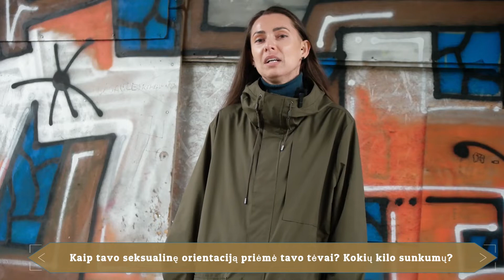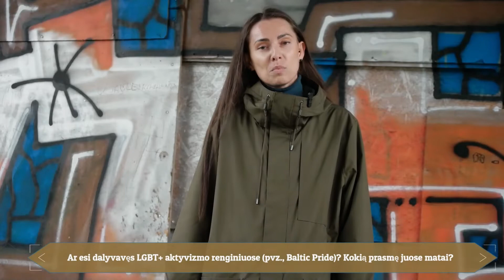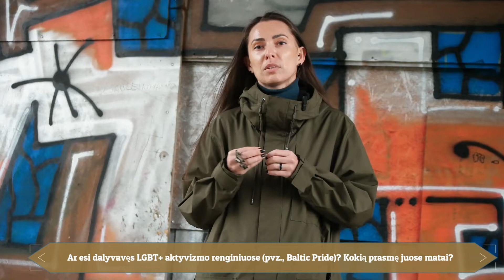Mąstyk, kaip mąstai: LGBT bendruomenės patirtys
Pjektas "Mąstyt, kaip mąstai" pristato įvairių socialiai pažeidžiamų visuomenės grupių nuoširdžius pasidalinimus savo išgyvenimais. Šį kartą kviečiame pasinerti į LGBT bendruomenės pasakojimus

Projektas yra Aktyvių piliečių fondo, finansuojamo EEE finansinio mechanizmo lėšomis, dalis